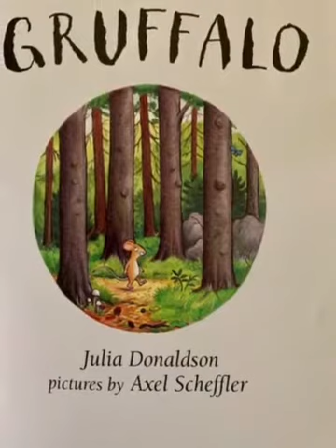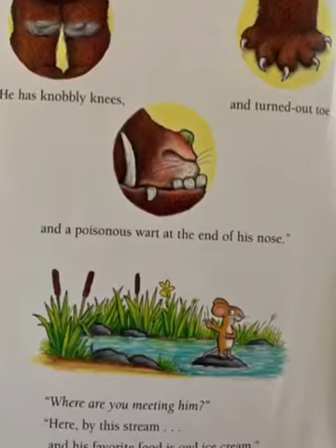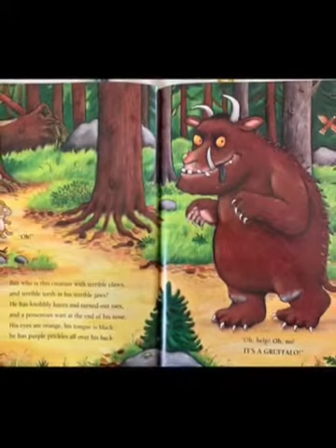The Gruffalo by Julia Donaldson